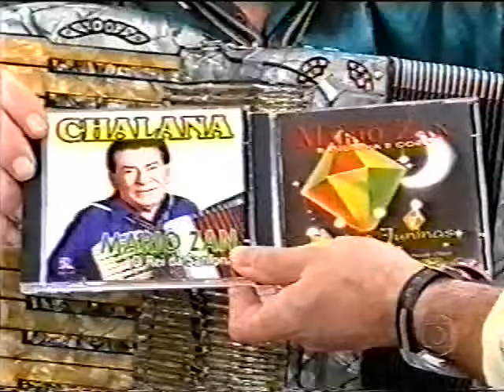Relíquia! Mario Zan no Altas horas - 2003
Participação do sanfoneiro e compositor Mário Zan no programa Altas Horas, da TV Globo - junho 2003. Sua filha Mariangela Zan canta com ele "São Paulo 450 anos" (Mario Zan/ André Dias/Meire Parce) e "Sanfoneiro folgado" (Mario Zan/ Motinha).